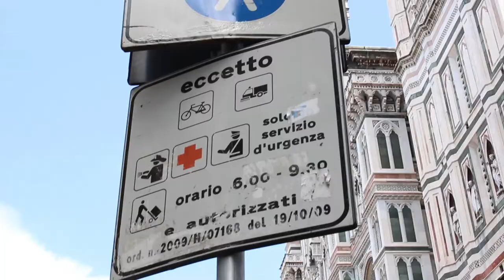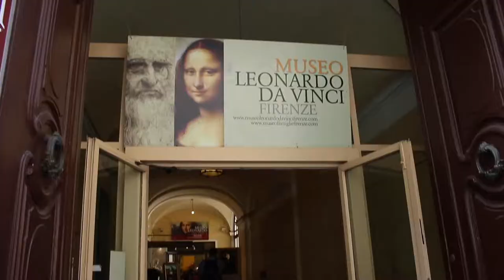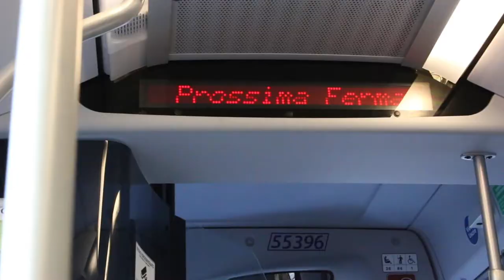Travel Vlog - Florence, Italy!!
We LOVED Florence! It was a quiet little town with lots of delicious food, cold gelato, famous museums, beautiful views, and we didn't even get to do everything we wanted to!

It's a very kid friendly place. Our kids ate a lot of pizza and spaghetti. And they did really good walking around a lot.

Just remember there are a lot of cobblestone streets and sidewalks all throughout Europe so be prepared if you are bringing a stroller.

Tara’s Links

Zach’s Links